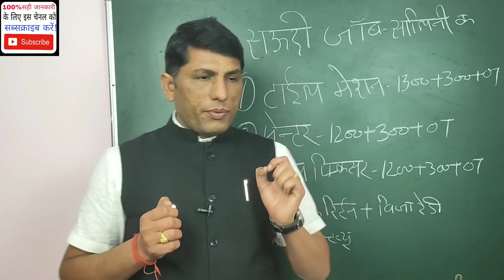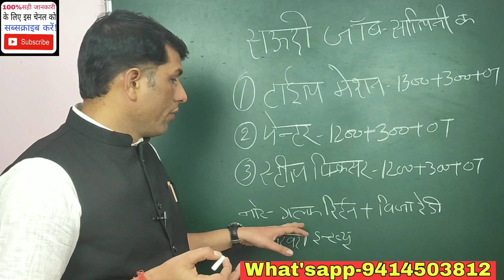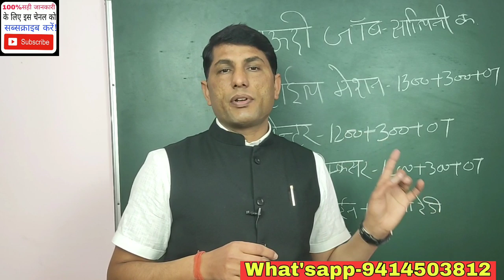मैंशन, कारपेंटर, पेंटर जॉब सऊदी अरब! Saudi Arabia Job mason, Carpenter, painter job.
AshokLLB Saudi Arabia Job mason, Saudi carpenter job, Saudi painter job, Saudi Arabia work permit VISA